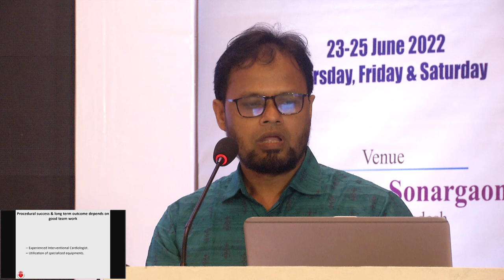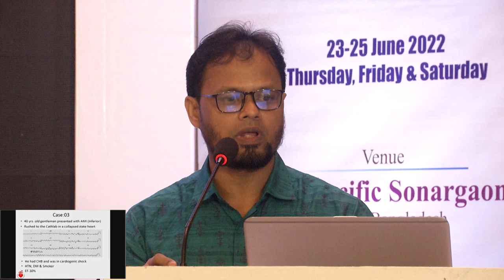Session 24:Role of Technician & Nurses in the Management of Complex PCI -Dr M Murshed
Session 24: Technician & Nurse’s Cath-lab Best Practice

Chairpersons
Prof. Abu Azam
Prof. AKM Fazlur Rahman
Prof. Mir Jamal Uddin
Prof. Mohammad Badiuzzaman
Prof. Amal Kumar Choudhury

Moderators
Dr. Mohammad Azizur Rahman Roman
Dr. Delara Afroz

Panelist
Dr. Md. Amirul Khasru
Dr. Amiruzzaman Khan
Dr. Nurus Saba Prince
Dr. Md. Abul Hossain (Shahin)
Dr. Md. Ibrahim Khalil